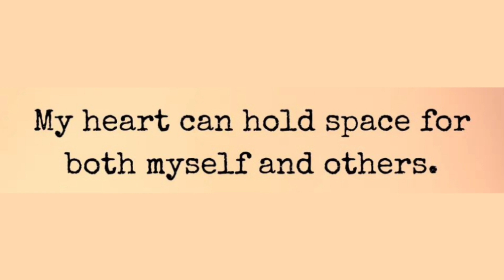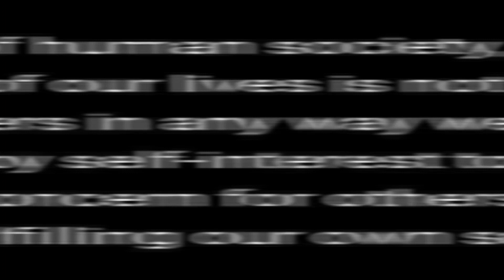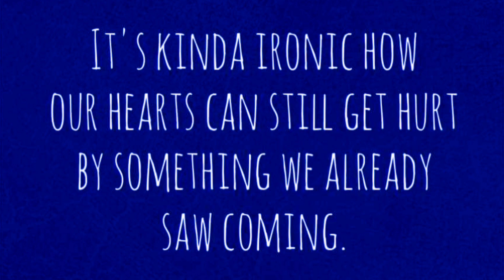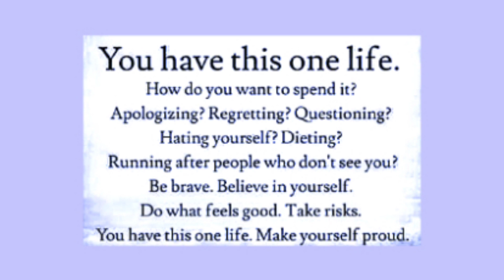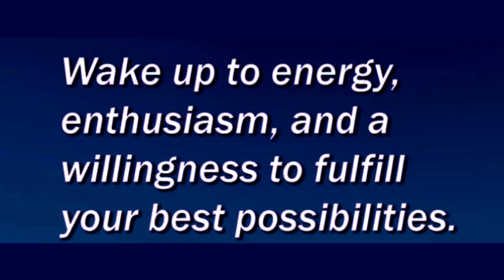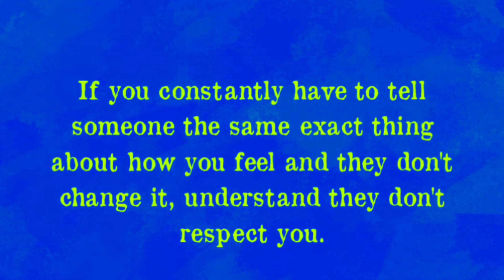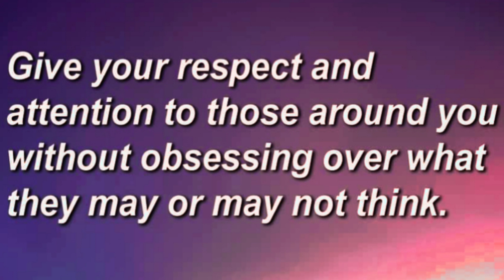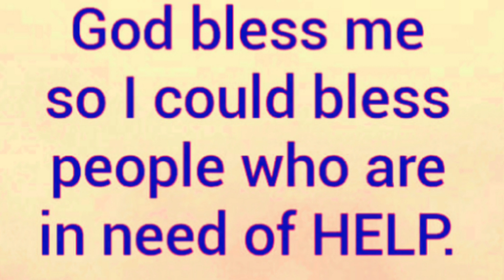SAVE YOUR FEELINGS-INTERESTING 45 MOTIVATIONAL LIFE QUOTES-WHATSAPP STATUS QUOTES-AkshataFatnani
quotes
quotes status
quotes tiktok
quotes motivation
quotes video
quotes about relationships
quotes anime
quotes buddha
quotes bible
buddha quotes
best quotes
billionaire quotes
birthday quotes
best friend quotes
quotes calligraphy
quotes compilation
confucius quotes
chanakya quotes
carl jung quotes
depression quotes
quotes einstein
quotes epictetus
english quotes
einstein quotes
education quotes
quotes from bhagwad geeta
friendship quotes
funny quotes
family quotes
good quotes
god quotes
quotes hindi
quotes hub
quotes happiness
joker quotes
jesus quotes
quotes kobe bryant
krishna quotes
mahabharat quotes
ramayan quotes
karma quotes
quotes mahatma gandhi
motivational quotes
quotes nietzsche
quotes of julius caesar
quotes philosophy
quotes psychology
queen elizabeth quotes
quotes read out loud
rumi quotes
rocky quotes
relationship quotes
robert mugabe quotes
robin williams quotes
quotes success
quotes status for whatsapp
quotes short video
quotes stoicism
quotes sun tzu
quotes socrates
quotes sports
stoic quotes
socrates quotes
quotes usa
uk quotes
quotes with voice
wise quotes
winston churchill quotes
whatsapp quotes
quotes youtube
quotes youtube shorts

akshatafatnani
akshata fatnani
akshatafatnani quotes
motivational quotes
english quotes
heart touching quotes america
heart touching quotes usa
inspirational quotes
inspiring quotes
life quotes
motivational video
motivating words
inspirational words
inspiring words
success quotes
love quotes
kindness quotes
happiness quotes
happy quotes
smile quotes
friendship quotes
peace quotes
honesty quotes
philosophy of life
mindful quotes
best quotes
deep quotes
quotes status
famous quotes
shakespeare quotes
inspirational quotes
motivational sayings
inspiring minds
inspirational thoughts
motivational thoughts
inspirational words
motivating thoughts
inspiring words
motivating words
words of wisdom
wise quotes
brainy dose
psychology
psychology facts
psychological facts
psychological quotes
lafleur quotes
quotefancy quotes
mahendra dogney
status of sufiyan
mahendra dogney video
sant harish quotes
beautiful words
brainy dose quotes
redfrost motivation quotes
lafleur quotes
calm motivation quotes
TEDx quotes
motivation madness quotes
fearless soul quotes
motiversity quotes
motivation hub quotes
mindvalley quotes
sadhguru quotes
hindi quotes
marathi quotes
stoic quotes
beautiful quotes
beautiful life quotes
quotes images
short quotes
good morning motivating quotes
good morning life quotes
good morning love quotes
morning motivation
good night quotes
good night love quotes
good evening quotes
twitter quotes
facebook quotes
instagram quotes
sharechat quotes
youtube quotes
indian quotes
quotes india